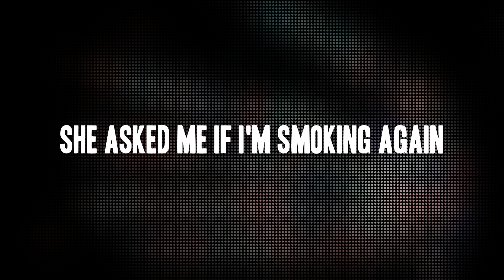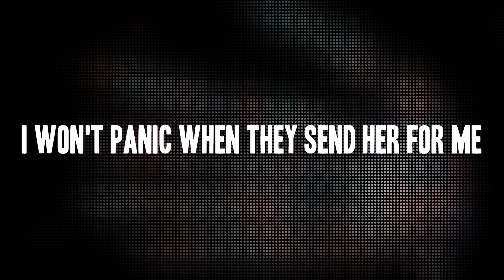Earl Sweatshirt ft. Knxwledge - Balance (lyrics onscreen)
Earl Sweatshirt and Knxwledge for Adult Swim Singles 2016.